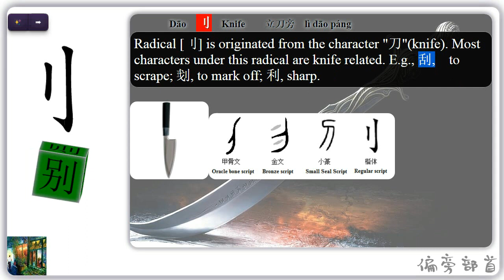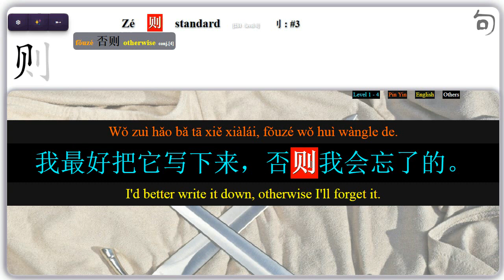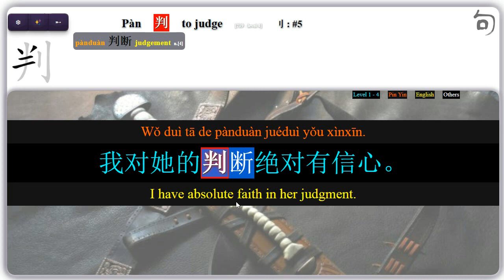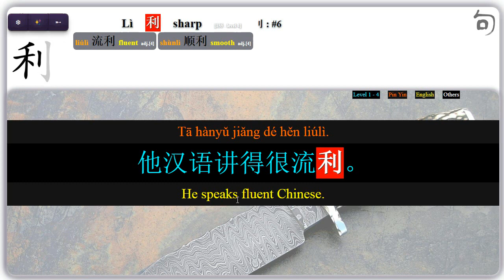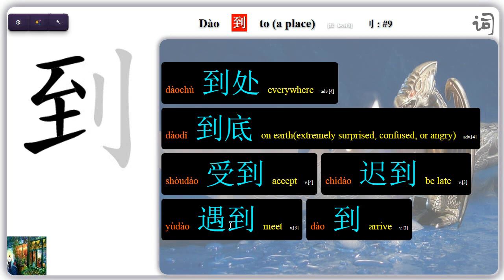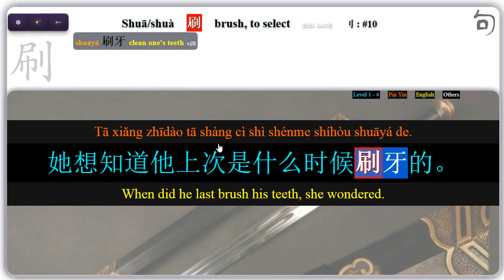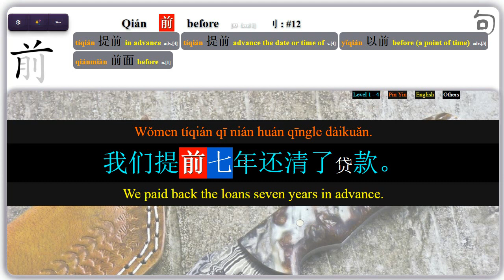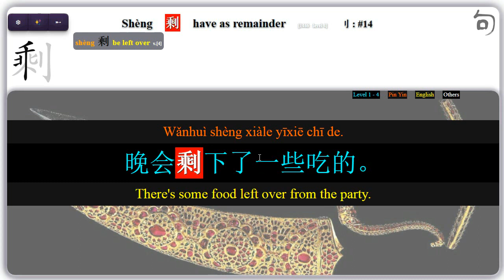Learn 14 Chinese Characters with Radical Knife 刂 (HSK 1-4)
Radical [刂] is originated from the character "刀"(knife). Most characters under this radical are knife related. E.g., 刮, to scrape; 划, to mark off; 利, sharp.
划 列 则 刚 判 利 别 刮 到 刷 刻 前 剧 剩